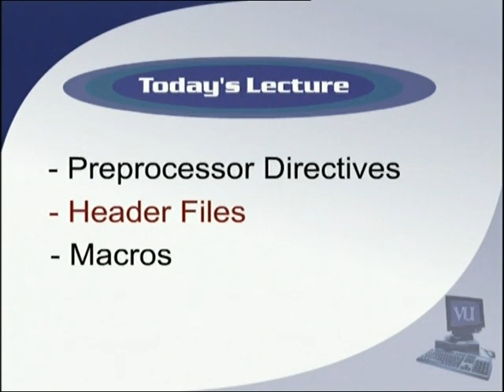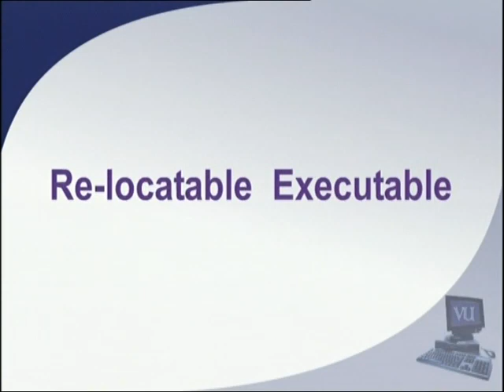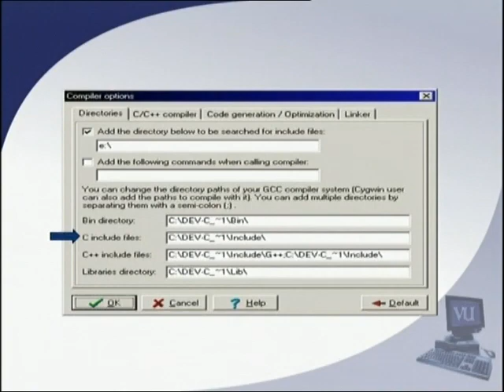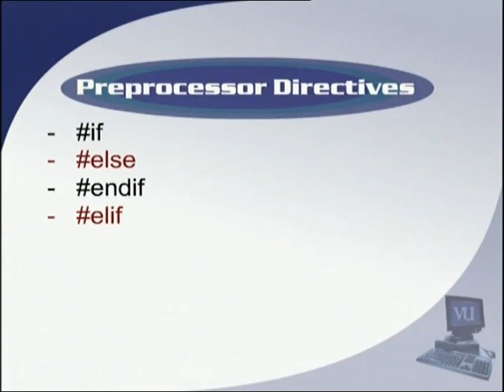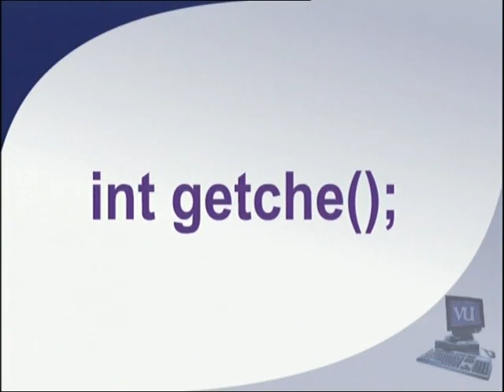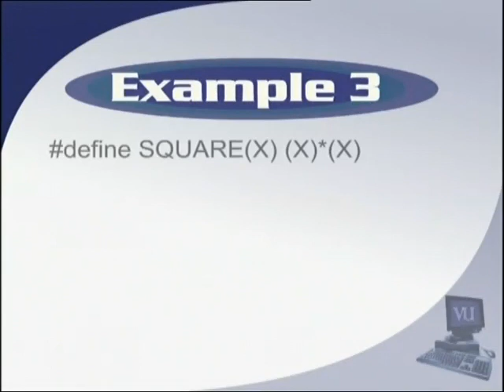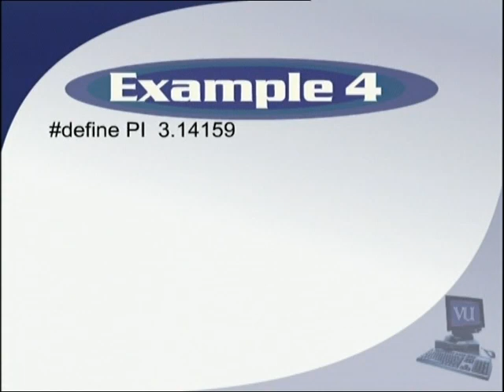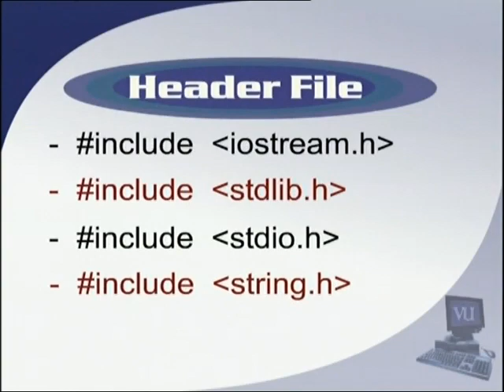CS201_Lecture23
CS201 - Introduction to Programming